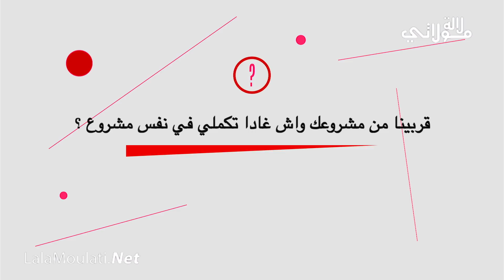صباح بيوتي تخرج عن صمتها وتكشف عن مشكلتها مع يوتيوبرز، حقيقة أسماء بيوتي، حقيقة زواجي "مول القميجة"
شتركوا في القناة لالة مولاتي و اكتشفوا المزيد من المحتوى على مواقع التواصل الاجتماعي هنا